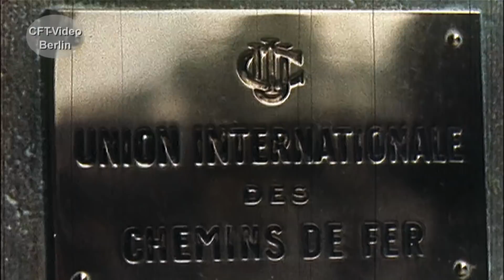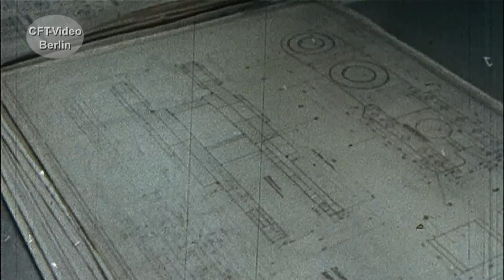Triebzuglegende TEE oder nur VT 11.5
Für den internationalen Schnellverkehr, beschaffte die Deutsche Bundesbahn 1957 Diesel-Triebzüge der Baureihe VT 11.5. Die formschönen Züge mit dem TEE-Symbol waren an Komfort vielen anderen Zügen weit überlegen. Bis 1978 war die Baureihe 601 im Einsatz. Danach gab es nur noch Sonderleistungen. Viel Spaß beim Anschauen. Hier mehr